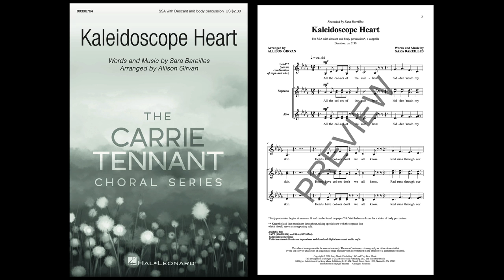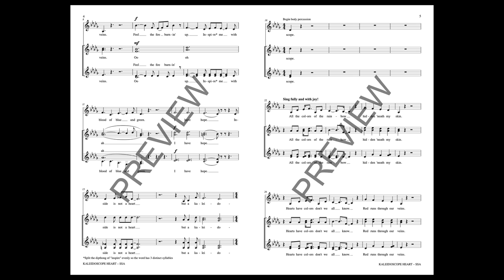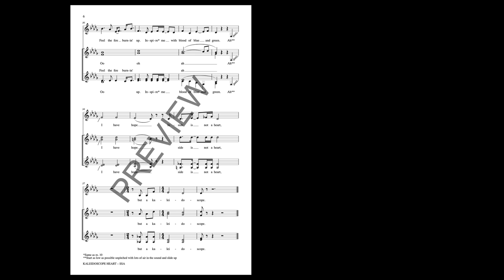Kaleidoscope Heart (SSA Choir) - Arranged by Allison Girvan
Now available for treble choir! This runaway hit from the Carrie Tennant series uses the metaphor for the ever-changing beauty and diversity of the heart and soul. As the introductory song on Sara Bareilles' 3rd album, this can also serve as an opening number for any concert or show.